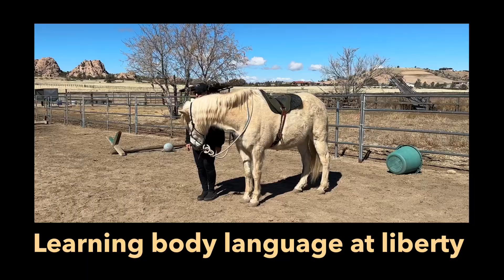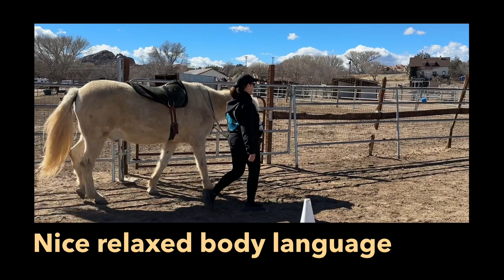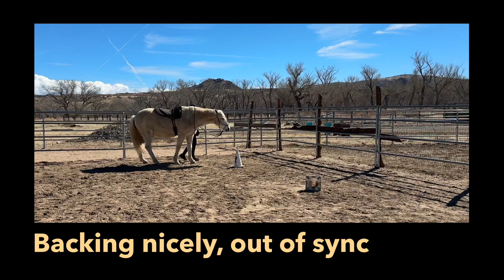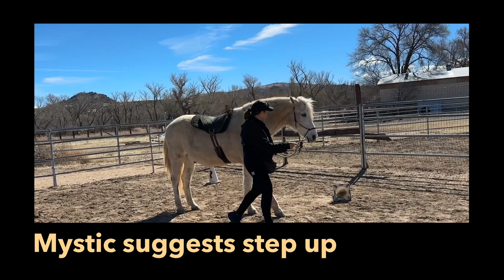Learning Body Language at Liberty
In this video, Val is practicing the body language she will use when riding Mystic, starting next to him at liberty on the ground.  This is a great teaching video that I have put in slow motion so you can clearly see the things that need fixing in her body language and how they cause confusion or missteps when they are mirrored by Mystic.  These have to be fixed on the ground before she will use them correctly when riding.

First off, preparatory cues.  I use either “Are you Ready?” Or an audible inhale to warn my horse that I am about to ask him to do something different.  I want my horse to be paying attention to me, not drifting in neutral and taken by surprise when I ask for a transition. Using the preparatory cue before asking for a transition decreases the number of times I have to correct him, creating greater harmony between us.

Her “go” button consists of an  inhale (prepare for a change of instructions), followed by a pelvic lift and forward tilt, with her hand reaching up and forward.  Ideally, Mystic should leave with her, but if he does not, she should stay in the “go” position and can lift his lead line up and forward to encourage him to join her.  Human and horse should leave TOGETHER.  We never want to leave our horse behind.  When it does not work, Val sometimes goes backwards and starts over, but this just results in confusing Mystic, because he reads it as “go”, “go back” “go” and decides to lick and chew and wait for clarity.

Her “whoa” button consists of an inhale (prepare for a change of instructions), followed by a sigh, and a sinking onto her back foot (if necessary, leaving the other foot in the air) so her weight shift is backwards, not forwards.  The sigh relaxes the tension in the body, softening it in a way that is noticeable to the horse and  needs to be audible at the beginning while she and the horse are trying to figure each other out.  Her tendency (shared by most people) is to instead, stop with her weight falling forward onto her front foot, throwing her balance forward.  These sections of the video are all in slow motion so you can see her weight shift and how Mystic steps his matching foot forward with hers, and as a result of her weight being forward cannot stop from bringing his other front hoof forward, bobbling his balance onto his forehand, then backs to find her again.

Turning him in her direction is simply rotating her body in the desired direction, but care must be taken to not leave your horse behind on the turn.  You can either encourage him to accelerate to match you, or slightly slow your turn to stay in sync with him.

Turning him away from her is rotating her body toward his eye, while lifting a hand gently toward it as you approach him.  The body must turn toward the head and the hand must ask the eye to move away.  The error here is the tendency to keep your body going straight and your hand talking to his nose, not his eye.

Backing up consists of an inhale (prepare for a change of instructions), weight shift backwards via pelvic tilt with hand hinging slightly up (please step back) and down (thank you for the step), up and down until you want to stop.

Done correctly on the ground, horse and human flow as one in perfect sync.  The beauty of teaching body language on the ground at liberty is that the horse shows you what changes you need to make in your body language to obtain the transitions you desire.  The beauty of getting it working on the ground at liberty is that if it works there, it will work when you are riding the horse using the same body language.  Excellent demo Val!